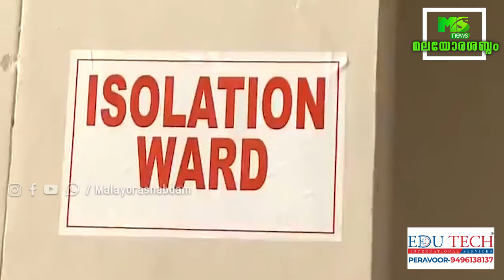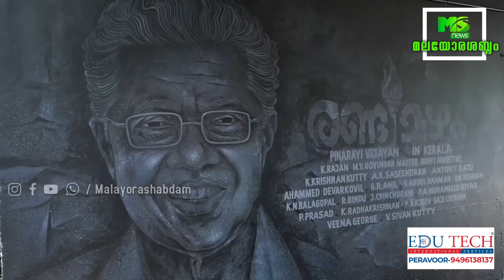ഭണ്ഡാരം എഴുന്നള്ളത്ത് കൊട്ടിയൂരിലേക്ക് പുറപ്പെട്ടു. ഇന്നത്തെ പ്രധാന വാർത്തകൾ 25/05/2021